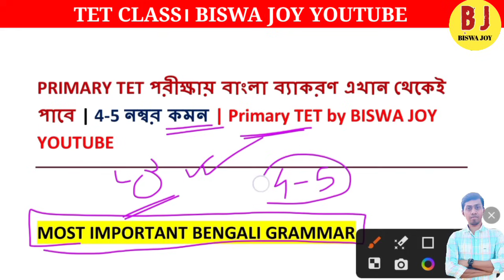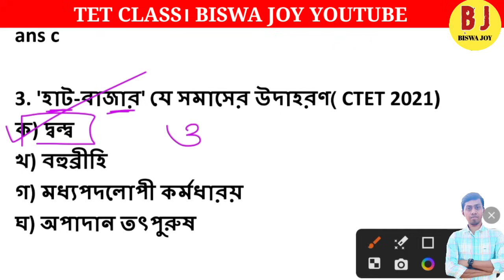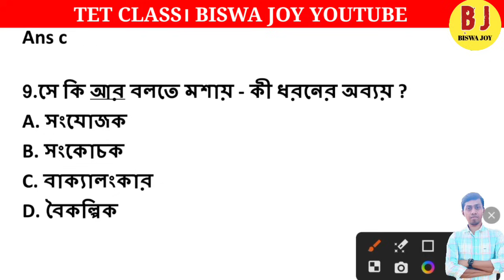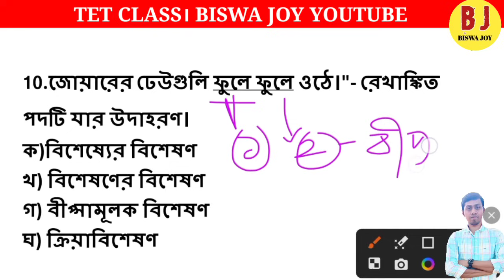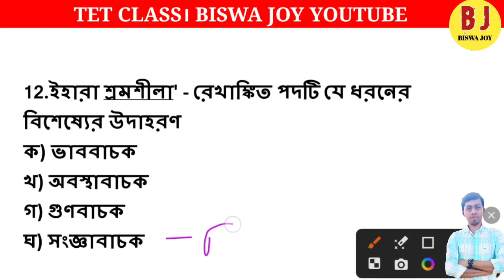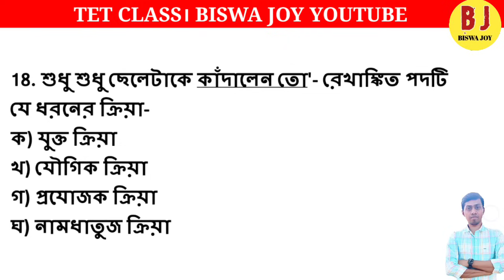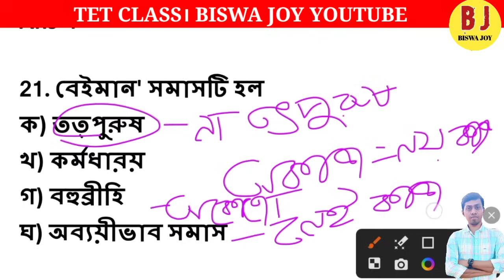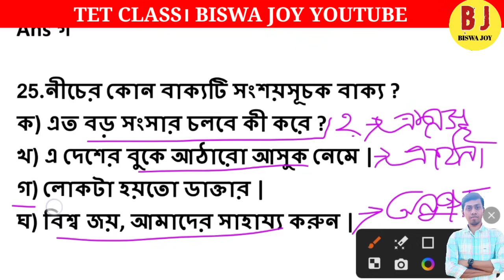🔥শেষ মুহূর্তে- Primary Tet Bengali Grammar Marathon Class। primary tet 2023 । বাংলা ব্যাকরণ | WB TET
🔥শেষ মুহূর্তে- Primary Tet Bengali Grammar Marathon Class। primary tet 2023 । বাংলা ব্যাকরণ